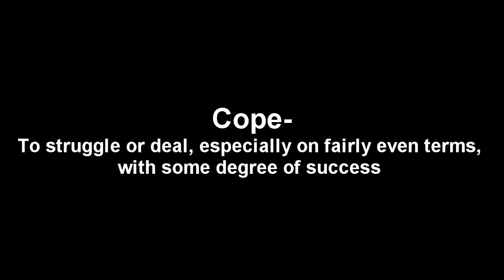Cope Headquarters Promo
A video of with some clips of the original 4 members of Cope
GaQee
WaKa
Gxngar
Gibby